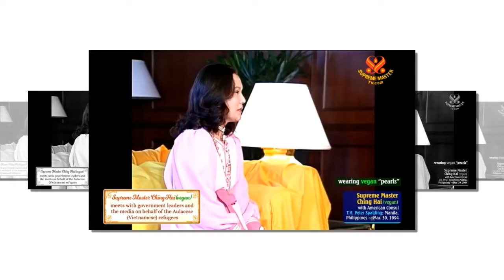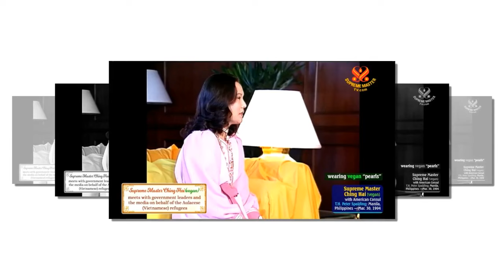CHỈ LÀ MỘT VỞ KỊCH, 04 6 2001 - HỘI QUỐC TẾ THANH HẢI VÔ THƯỢNG SƯ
Phật Không Phải Là Chánh Đắng Chánh Giác - Quyển Khai Thị 02 ( bài 01 ) - Tại Đài Loan , 1987